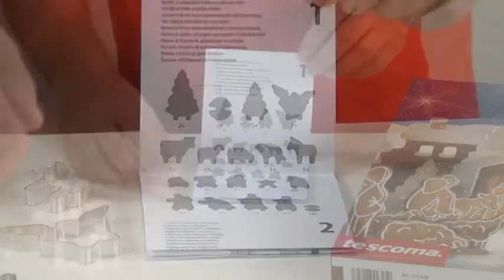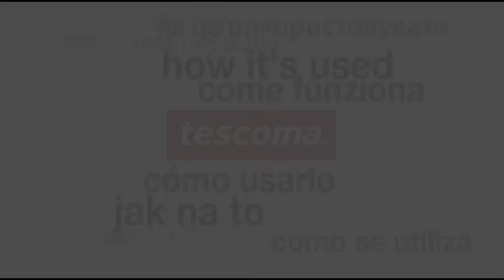Perníkový betlehem DELÍCIA, súprava vykrajovátok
Súprava vykrajovačov na prípravu vianočného betlehemu z domáceho perníka. Výborná zábava pre celú rodinu pri príprave tradičnej vianočnej dekorácie. Obsahuje 19 kovových vykrajovačov a štýlové kulisy s pravou vianočnou atmosférou. Návod na zostavenie a recept je vo vnútri balenia. Vykrajovače po použití umyte pod tečúcou vodou a osušte, neumývajte v umývačke. 3 roky záruka.